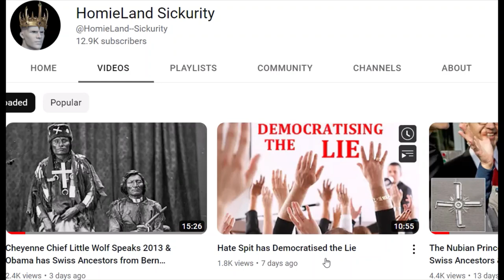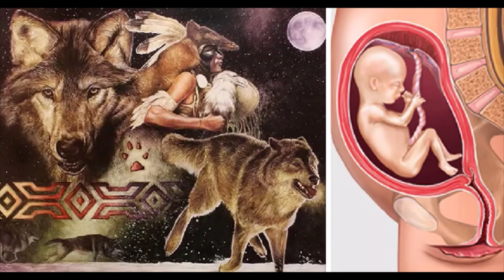Running Wolf & Pregnancy Inner Communication Soul Channeling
It's time to respect the natural state of things again instead of that gender bender XLBS pinklistkiller destruction of the natural.